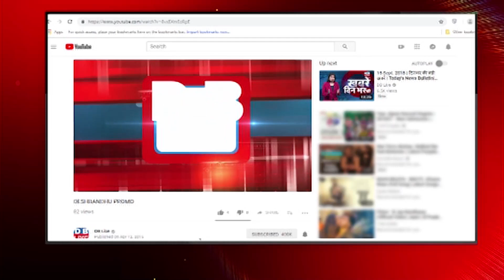सरकार की मनमानी नहीं चलने देगी Congress | Sonia Gandhi के समर्थन में देशभर में होगा प्रदर्शन